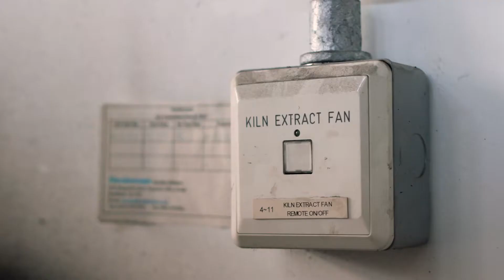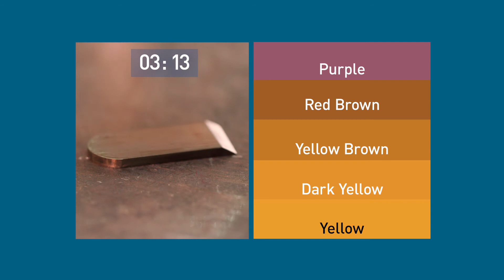Heat Treating Step 2 - Tempering - Design at Loughborough University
Heat treating is used to change the properties of materials. Our first year undergraduates make a woodworking plane in their workshop sessions and heat treatment is used on the blade in a 2 step process: hardening followed by tempering. This video demonstrates the tempering process, you can see our demonstration of hardening

Designers need to understand the properties and applications of all materials and our students are given hands-on training as part of their knowledge and skills advancement. Our metal fabrication workshop is used for the cutting, brazing/welding and assembly of metal prototypes. Students are taught how to safety use hand tools, guillotines and brazing techniques to form and join sheet metal. A baby pram attachment to a wheelchair was one of the prototypes manufactured within this facility recently.

Find out more about Design at Loughborough: www. LIKE Loughborough University on Facebook